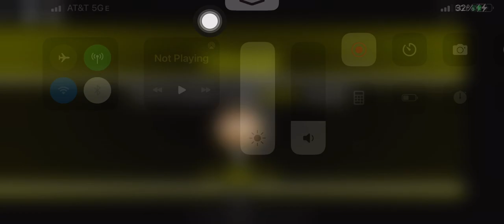Small Clip: Winning SR With Pow, and 18 Kills For a Fan! | SB/SR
My skills only get better..

Make sure to follow my roblox profile!

(The link might not work so in that case just copy the link)